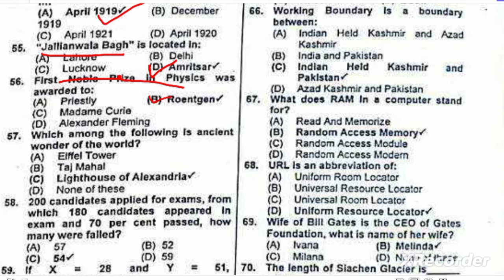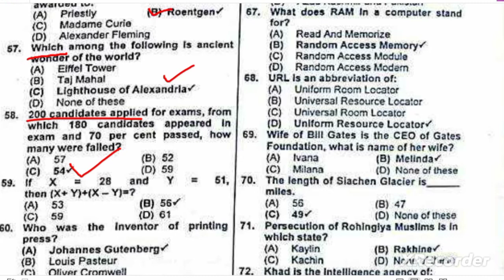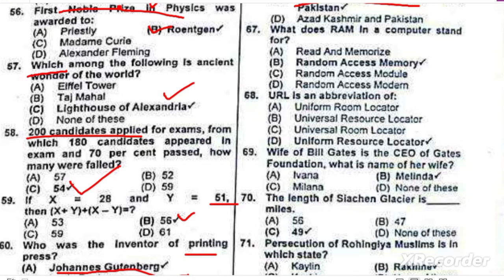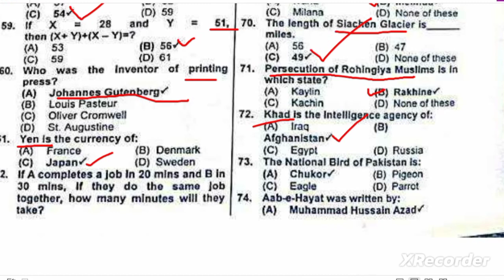PPSC past paper McQs model paper 1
PPSC past paper McQs